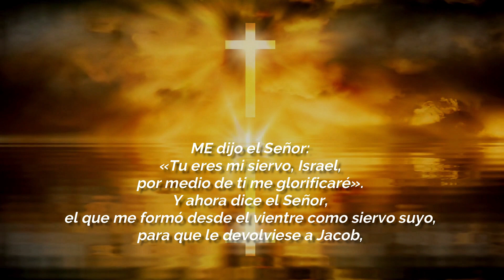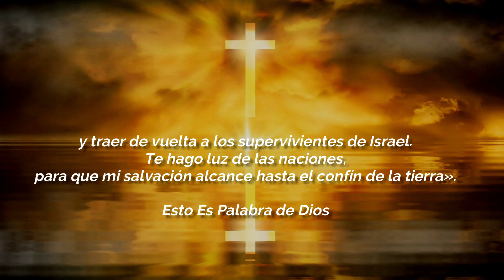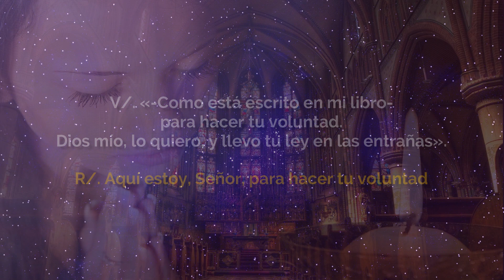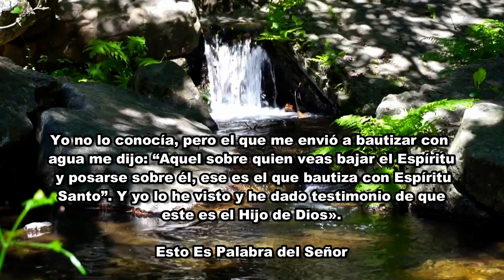EVANGELIO DE HOY DOMINGO 19 DE ENERO - EVANGELIO DEL DÍA DE HOY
EVANGELIO DE HOY DOMINGO